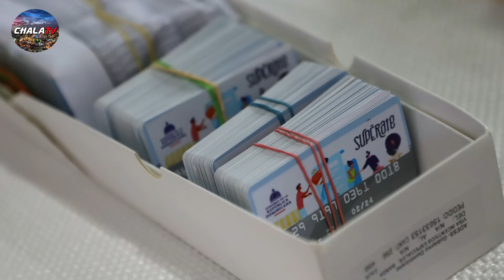Abinader advierte que sea quien sea irán tras ellos para recuperar el dinero del PUEBLO!!!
“Aquí eliminamos el lujo, eliminamos todo lo que no agregue calidad de vida a los dominicanos y a las dominicanas y llevamos esos recursos a las ayudas sociales”, manifestó este miércoles el presidente Luis Abinader al encabezar el acto formal de inicio en el Distrito Nacional de la inclusión gradual de 300 mil nuevas familias al subsidio Aliméntate.

“Sea quien sea, vamos a ir detrás de ellos para que se respete ese dinero y llegue a ustedes que son que los necesitan”, aseguró.

¡Hola! ¡Bienvenido a nuestro canal ChalaTV! Aquí encontrará un gran contenido variado de todo lo que acontece en nuestro país República Dominicana ya nivel internacional. Apoya nuestro canal suscribiéndote y activando la campanita de las notificaciones, para que seas de los primeros en enterarte de todo lo que acontece a nivel de: Política, farándula, entremetimiento y videos virales.

✋Muchas gracias por el apoyo, recuerda dejar tu Like! 👌